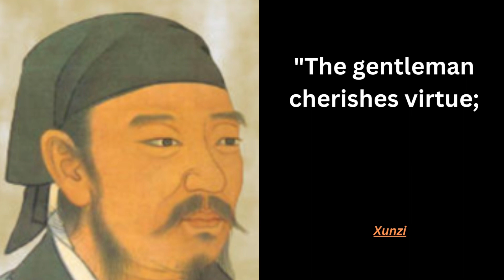Wisdom of Virtue: Thought Provoking Xunzi Quotes for Self Improvement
Xunzi, a distinguished Confucian philosopher whose insights continue to illuminate the path of self-improvement and virtue. This compilation of quotes reflects the essence of Xunzi's philosophy, offering a glimpse into his unique perspective on human nature, ethics, and the pursuit of a virtuous life.

Xunzi's belief that human nature tends towards evil, and that goodness is cultivated through deliberate effort, underscores his emphasis on conscious self-improvement. His wisdom encourages us to transcend our inherent inclinations and work towards becoming better individuals through learning, reflection, and ethical actions.